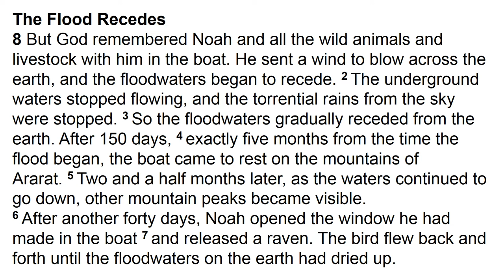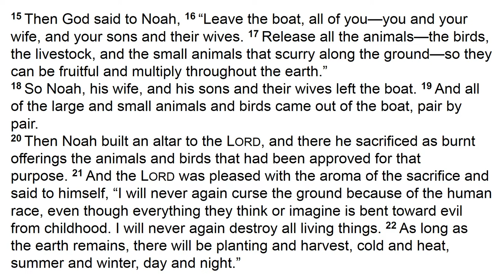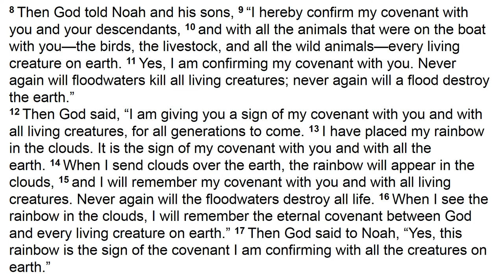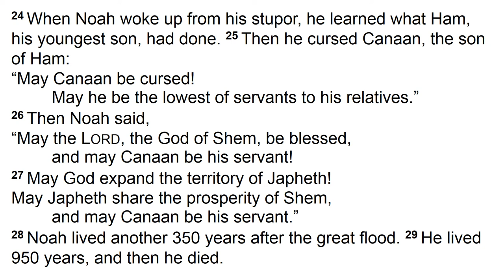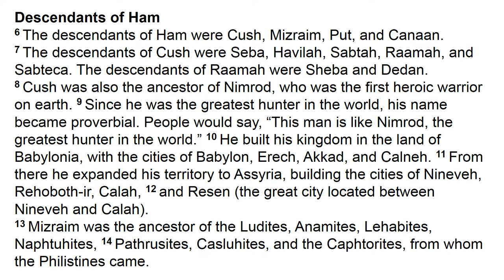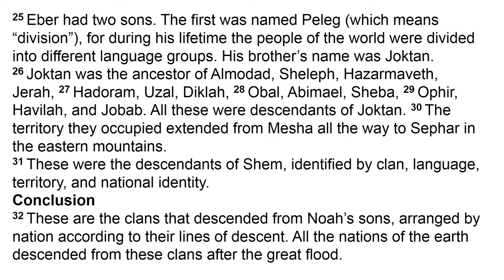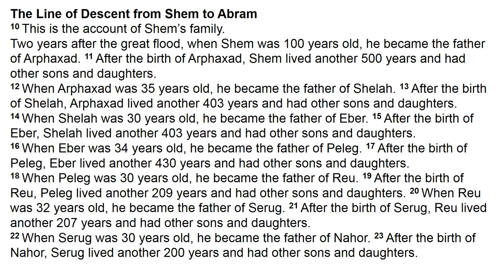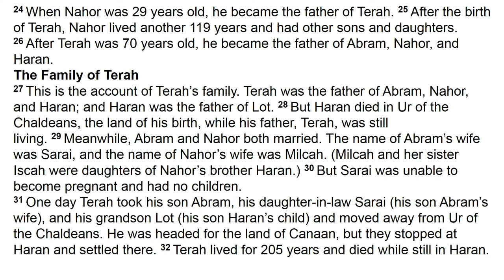Genesis 8 to 11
Thru The Bible In A Year: January 3

Day 3: Genesis 8, 9, 10 & 11 (NLT)

God remembers Noah, his family, and the animals in the ark. He causes a wind to blow over the earth, which makes the floodwaters subside. At the end of the 150 days, the ark rests on the mountains of Ararat. As the waters recede, the mountains gradually reappear. After 40 days, Noah opens a window and sends a raven out. The raven flies back and forth until the waters dry up. Then Noah sends out a dove, but it returns to the ark because there is not yet dry ground for it to rest on. He sends the dove out again 7 days later, and the dove returns with an olive leaf in its mouth, showing that the waters have subsided. After another 7 days, Noah sends the dove out for a final time, and it does not return. Noah removes the covering from the ark and sees that the ground is drying. When it is fully dry, God tells Noah, his wife, and his sons’ families to leave the ark with the animals. After they emerge from the ark, Noah builds an altar to the LORD and offers burnt sacrifices on it. When the LORD smells the offerings’ aroma, he promises himself never again to destroy his creation.

God blesses Noah and Noah’s sons and charges them to “be fruitful and multiply,” filling the earth. All living things will be food for them; the only exception is that a creature’s flesh must not be eaten along with its blood. Also, the shedding of human blood is costly: whoever sheds someone else’s blood must shed his own in payment, because human beings are made in God’s image. Then God tells Noah and his sons that he is establishing a covenant with them and their descendants, and with all living creatures. According to this covenant, God will never again destroy the earth by a flood. The sign of the covenant will be a rainbow in the clouds. Whenever there is a rainbow in the sky, God will remember his everlasting covenant. From Noah’s three sons, Shem, Ham, and Japheth, the whole earth is repopulated. Noah becomes the first to plant a vineyard. One day, Noah gets drunk on wine and lies naked in his tent. After Ham discovers him, Ham and his brothers cover Noah with a garment, the others walking backward so that they won’t see their father’s nakedness. When Noah wakes up, he curses Ham, including Ham’s son Canaan and his offspring, saying they will be slaves to Ham’s brothers and their offspring. He then gives Shem and Japheth blessings. At age 950, Noah dies.

The post-flood descendants of Noah’s sons, Shem, Ham, and Japheth, are listed. The descendants of Japheth settled in Asia Minor and Europe. Ham’s descendants largely settle in Egypt, with some settling in Assyria; the descendants of Ham’s son, Canaan, inhabit the land of what is later called Palestine. Shem’s descendants are the Semitic peoples of Arabia and Mesopotamia. From all Noah’s descendants, nations grow and spread across the earth.

At first, the whole earth uses the same language to communicate. Eventually, as people settle on the plain of Shinar, they decide to build a city and a brick-and-mortar tower that reaches to heaven. By doing so, they hope to “make a name” for themselves. The LORD observes the people’s city and tower and sees that, having one language, the people will be able to do whatever they want. He determines to confuse the people’s language so that they cannot understand one another. He does so, and the people are scattered over the face of the earth. The place is called “Babel” because God confused their language. The descendants of Shem are traced across several generations to a man named Terah. Terah is the father of Abram, Nahor, and Haran. Haran was the father of Lot; he died, before his father Terah, in the land of Ur. Meanwhile, his brother Abram took a wife named Sarai, and his brother Nahor took a wife named Milcah. Sarai was barren, or childless. Terah, with his son Abram, Abram’s wife Sarai, and Terah’s grandson Lot, set out from Ur for the land of Canaan, but they stop and settle in the land of Haran.